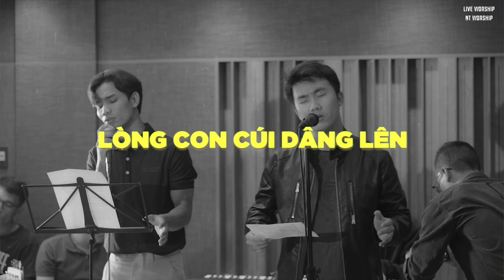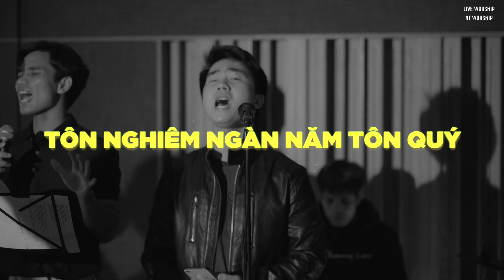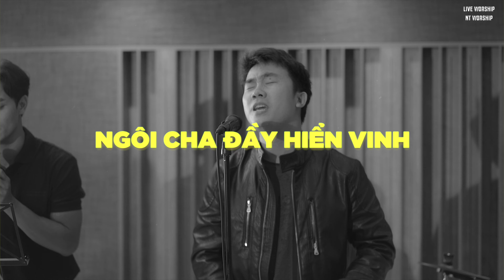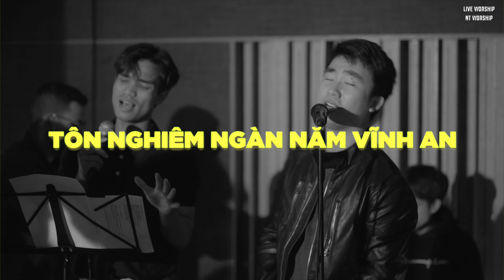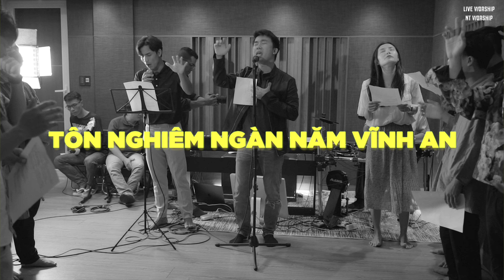[ MV Official ] Dâng Lời Tán Dương (live in the studio) - Isaac Thái x NT Young and Free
Bài hát: Dâng Lời Tán Dương